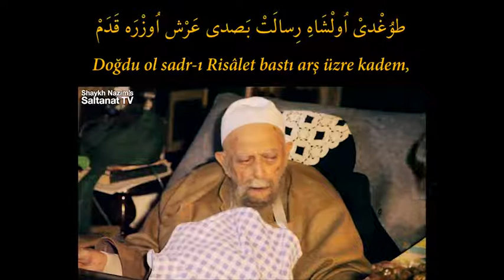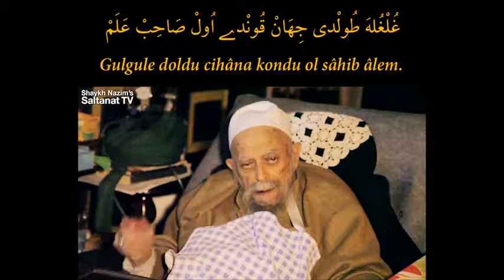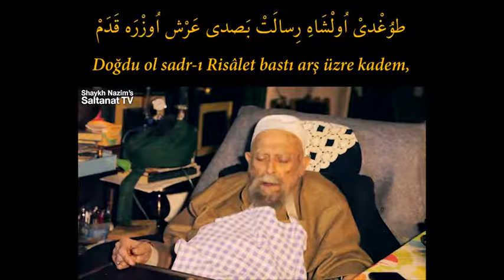Шейх Назим. "Макам Махмуд".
Включите субтитры на русском, внизу экрана!